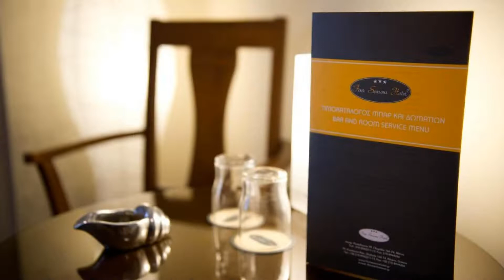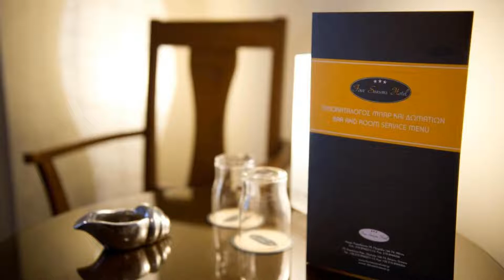Four Seasons Hotel, Athens, Greece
About Property:
This property is 2 minutes walk from the beach. Located in the seaside suburb of Glyfada, Four Seasons hotel offers air conditioned rooms, most of them with full or side sea view. The hotel has a restaurant with Greek and international cuisine, main bar and a seasonal rooftop bar.
All rooms and suites are tastefully decorated, equipped with TV, mini bar, hairdryer and furnished balcony. Room service, as well as f...
Property Type: Hotel
Address: 79 Posidonos Avenue, Glyfada, Athens, 166 74, Greece
Searching For
1. Four Seasons Hotel - Athens - Greece
2. Four Seasons Hotel - Athens - Greece Address
3. Four Seasons Hotel - Athens - Greece Rooms
4. Four Seasons Hotel - Athens - Greece Amenities
5. Four Seasons Hotel - Athens - Greece Offers and Deals
Audio Credit:
Track Title: Reasons To Hope
Artist: Reed Mathis